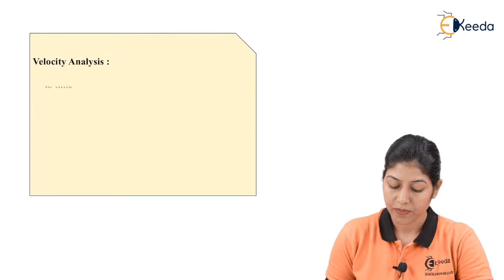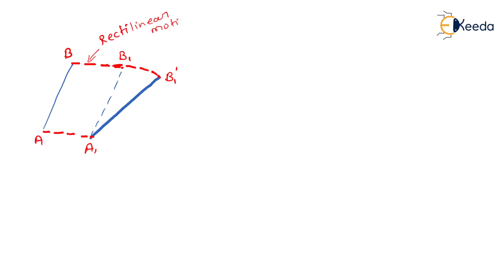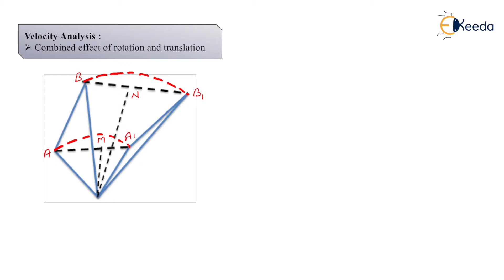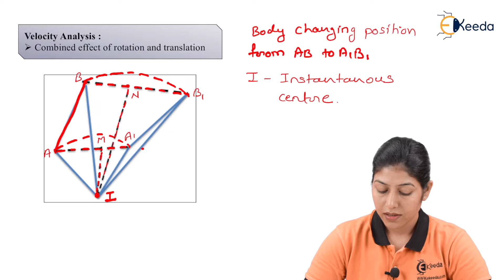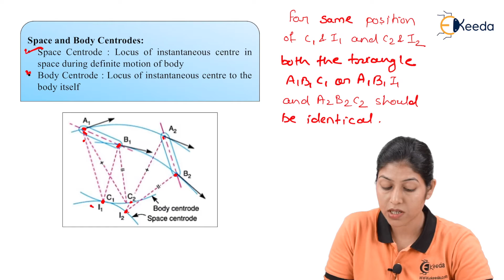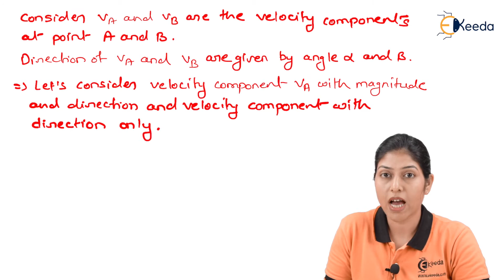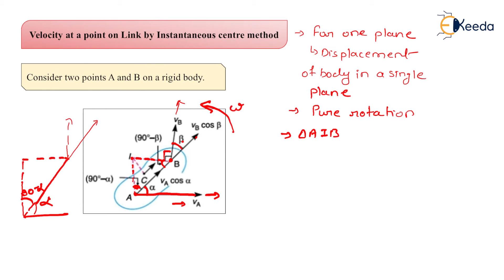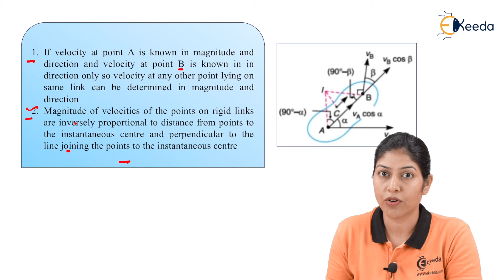Velocity Analysis by Instantaneous Centre of Rotation Method - Velocity Analysis of Mechanism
Subject - Kinematics of Machinery

Video Name - Velocity Analysis by Instantaneous Centre of Rotation Method

Chapter - Velocity Analysis of Mechanism

Faculty - Prof. Krishna Verma

Happy Learning!